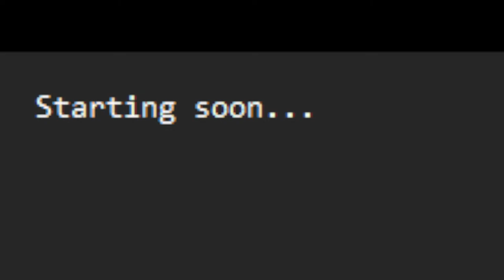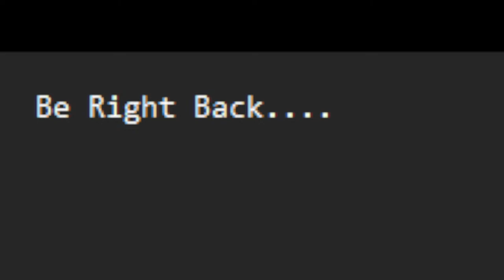Metal Gear Rising: Revengeance!!!!!!